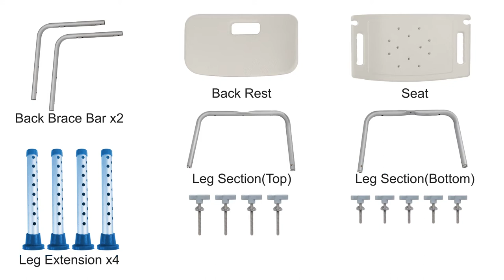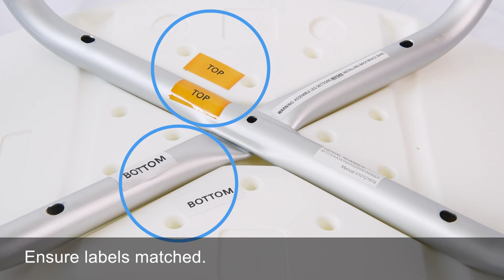How to Assemble Vaunn Medical Deluxe Shower Chair_V10121619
Learn how to Assemble your Deluxe Shower Chair by Vaunn Medical

The Medical Deluxe Spa Shower Chair offers a comfortable and safe solution to any fall-risk individuals or seniors who have problems standing while showering. Constructed of strong 1" anodized aluminium frame with angled legs and non skid rubber tips, this shower chair is both sturdy and durable. Its wide, contoured anti-bacterial polystyrene seat offers good support and hygiene for individual during use. The drainage holes on the seat is designed to allow water to be drained effectively thereby reducing the risk of slipping. Our tool-free assembly also makes it easy for any one in the family to assemble for use within minutes. The Medical Shower Chair is safe, hygienic, easy to use and rust resistant.